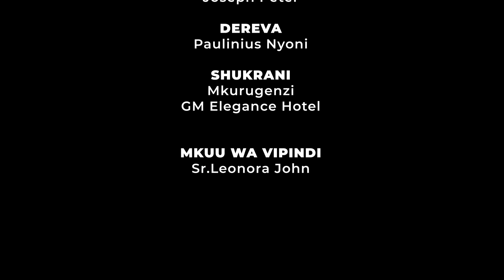Umuhimu wa Sikukuu za mwisho mwaka katika Jamii kisaikolojia | Maisha Clinic